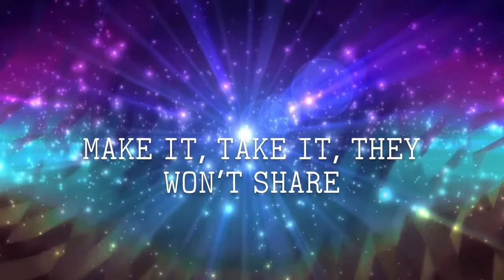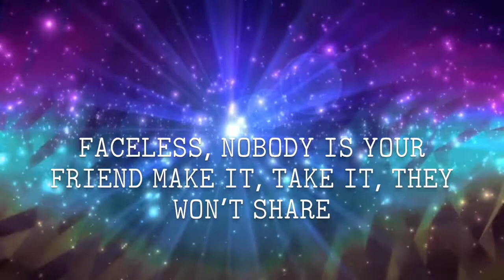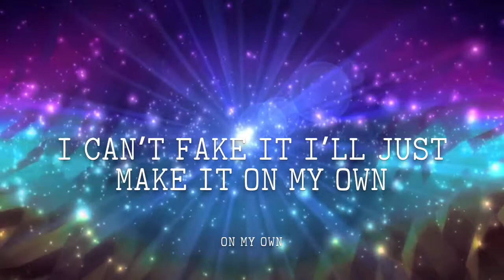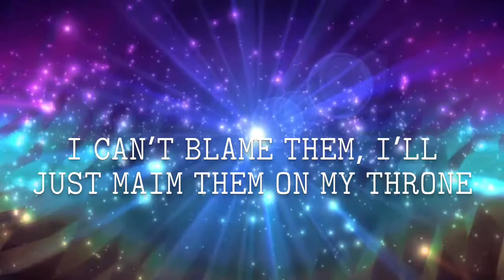GRRLS Lyrics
The description got scarred when it saw your face and ran away